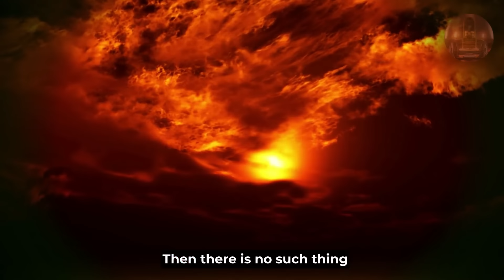🔴THIS 1 SIGN SHOWS YOU HAVE GRACE IN YOUR LIFE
Lets LOOK INTO a small story of Krishna and Balarama .
Once Balarama asked a very similar question when they had to leave Mathura and were going through all kinds of hardship, walking through the forest without proper food or rest: “Why are all these things happening to us, and that too with you around?”

Now the one thing that literally shows that grace is on you is
🔴LET'S KNOW HOW ?

NAMASKARAM EVERYONE 🙏

One of my family member has undergone surgery regarding Brain tumor . Operation has been done but hospital charges are too much to be paid (nearly 20-30 lakhs )for which we need some help . Please contribute if you wish to and help us according to your convenience.
I will be greatly thankful to you .

👇please contribute here (INDIAN)

Or you can even contribute here directly
🔴My UPI I'd - krenu6129-1@okaxis

👇please contribute here (NON INDIAN)

• Speakers: Sadhguru

 1)This video has no negative impact on the original works It would actually be positive for them.
 2)This video is also for teaching purposes.
3)It is not transformative in nature.
 4)I only used bits and pieces of videos to get the point across where necessary.